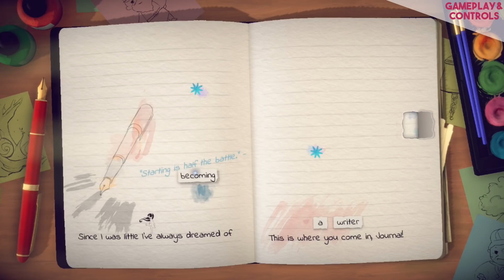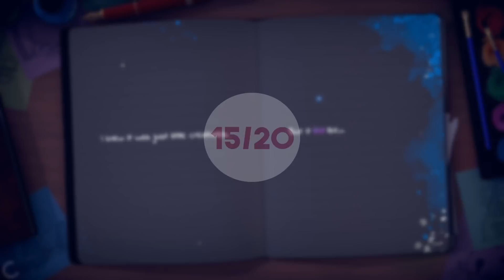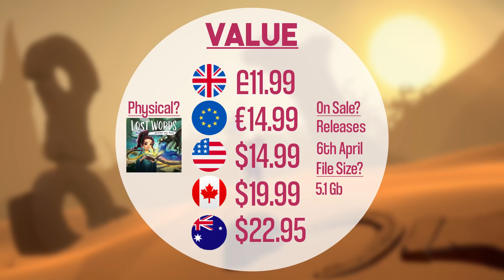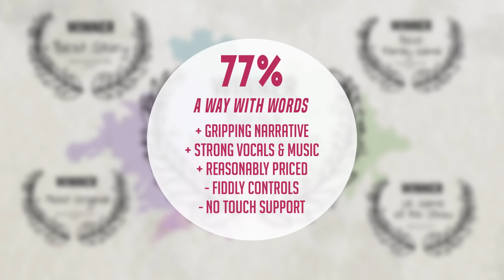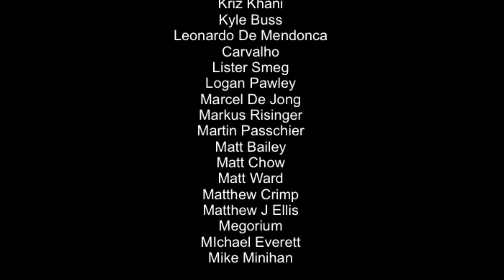Lost Words: Beyond The Page Nintendo Switch Review!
Here’s our full review of Lost Words Beyond the page which comes to Nintendo Switch next week on the 6th April!

Happy Gaming
Mark & Glen
SwitchUp